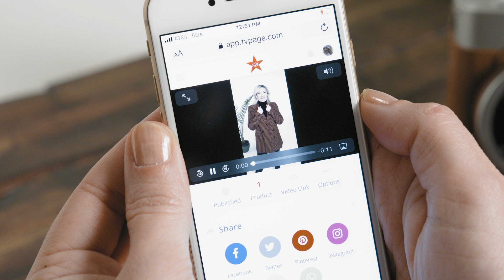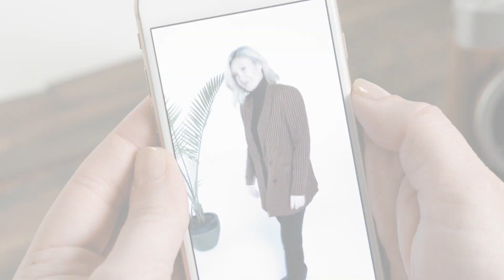Video Content Tips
Video Creation Tips and Trick for Macy's Style Crew.
Episode 2